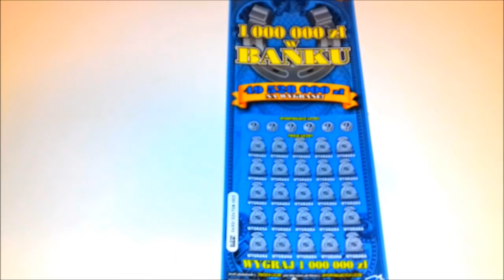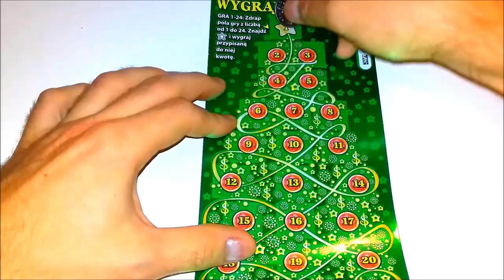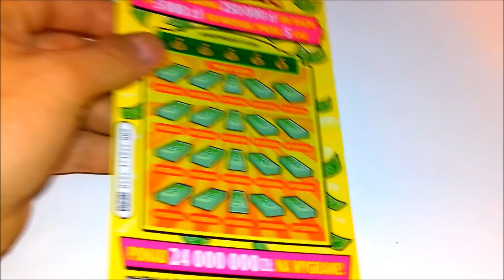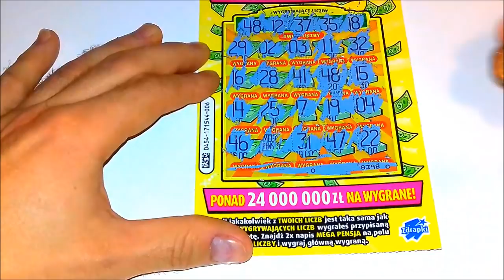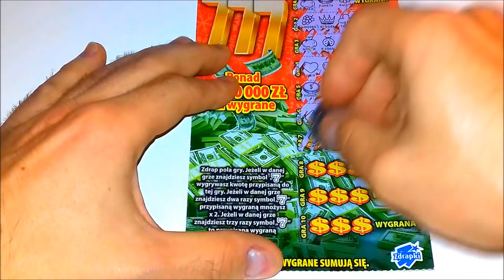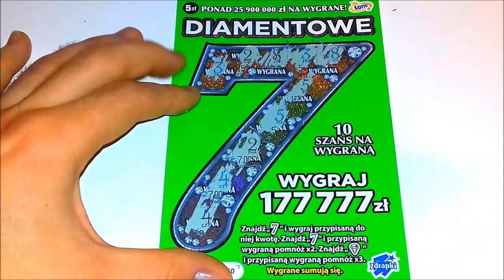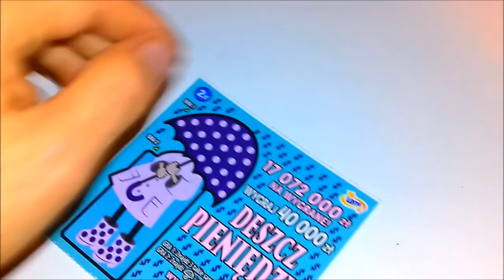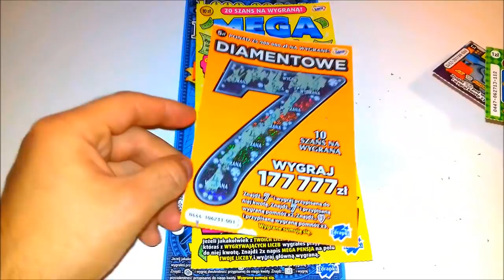Zdrapki Lotto # 85 Milion w banku 💰 Diamentowe 7, Kocham Polskę ❤ Mega Pensja 💰 drapiemyyy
Cześć kochani. Zapraszam Was na kolejny draping na kanale Mejkap Mejkapkowski 😊 Jak mi dzisiaj poszło?  Sprawdź to 😉 Zapraszam również do subskrypcji i pozostawienia łapki w górę. Pozdrawiam